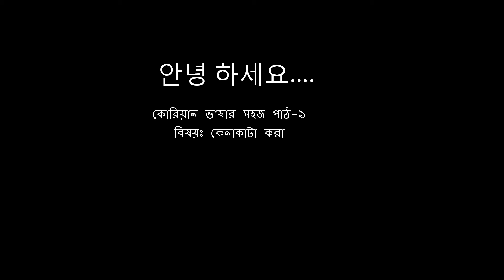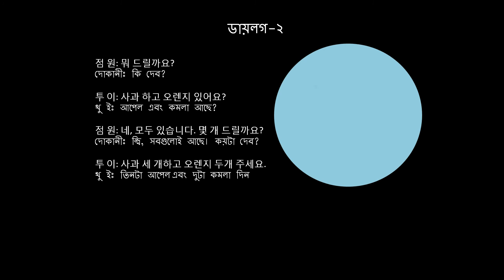Korean vashar shohoj patha-lecture-9